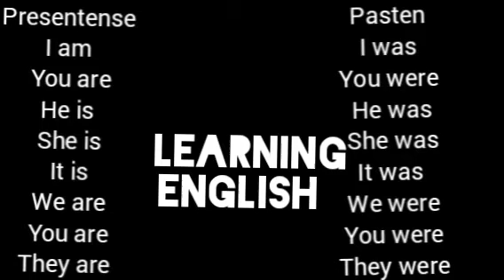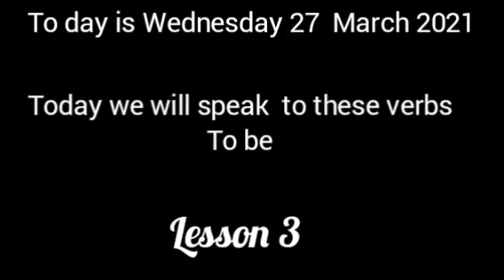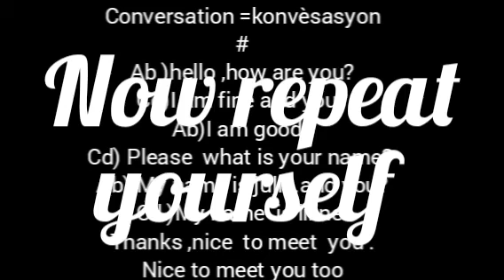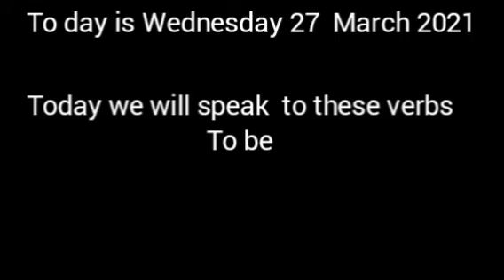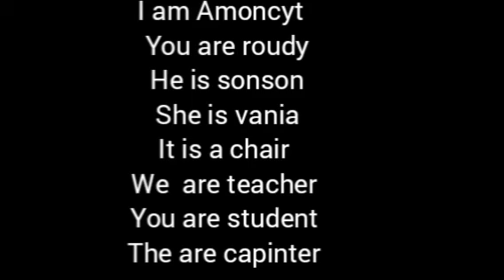well come to speak English lesson 3 teacher Amoncyt